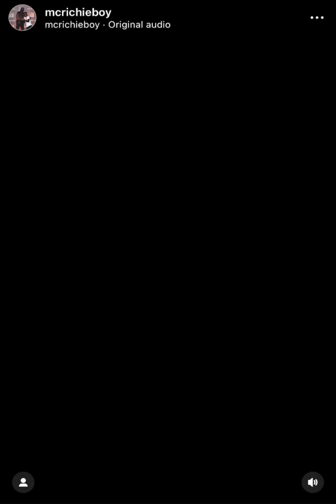This is the main reason why Calabar men and women body strong